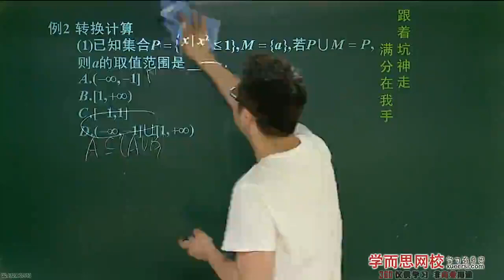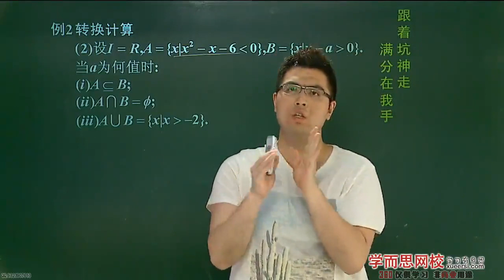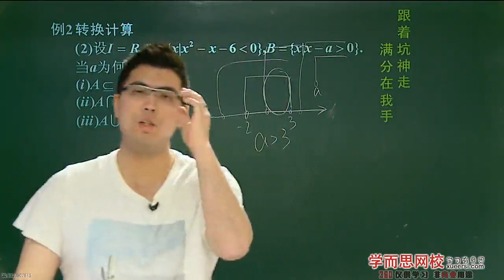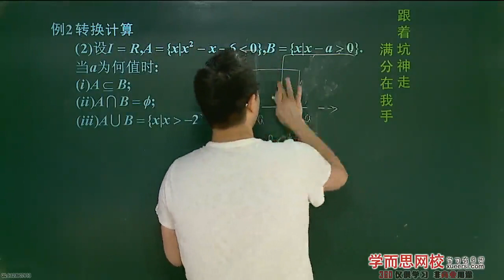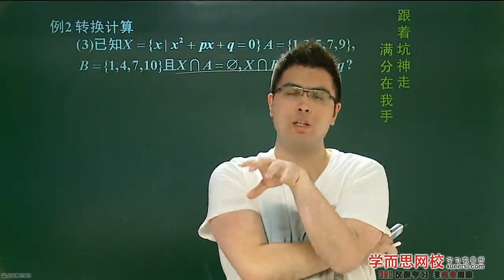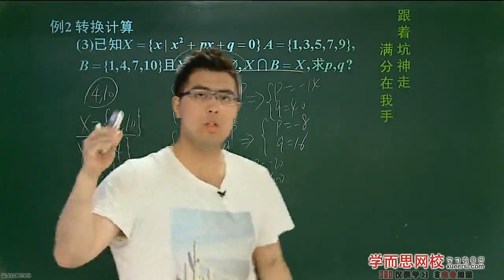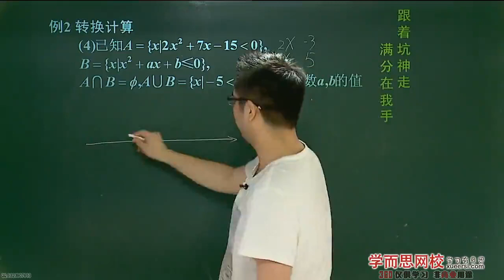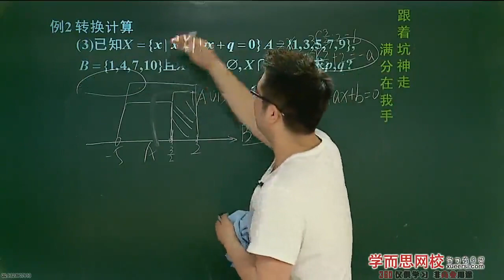学而思 高中 集合的运算例2